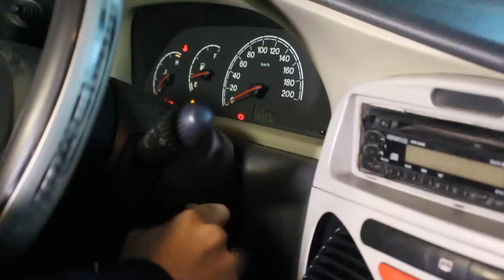COISAS QUE SÓ ACONTECEM EM FILMES DE TERROR! - KIDS FUN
E aí galera do Kids Fun, estamos a uma semana do halloween e esse vídeo é para entrar no clima!
Lembrando, é só para sua diversão, está muito legal e divertido!
Então se você quer assistir, se prepare e vamos nessa!

VEJA TAMBÉM:
►A GÊMEA DO MAL - O RETORNO! (PARTE 2)

►DANÇANDO NA PADARIA! - PERGUNTE À RAFA! #19

►VOCÊ DECIDE - O NAMORADO BAD BOY! (PARTE 1)